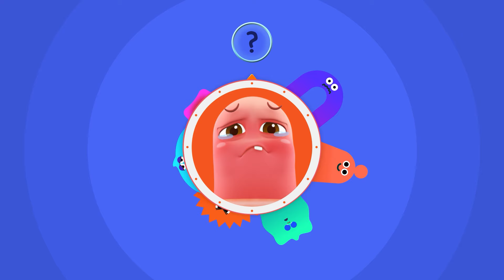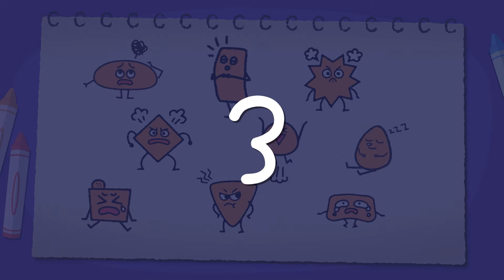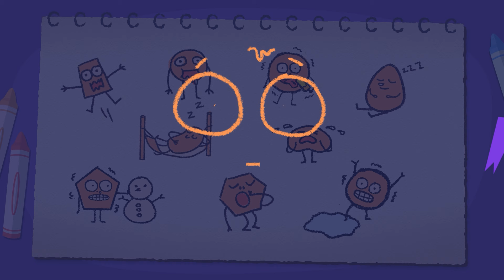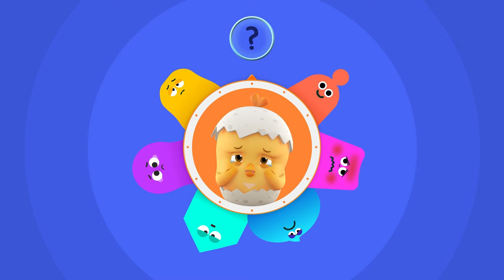꼬모와 감정표현 | 추석 특집 BEST 모음 33분 | 누리과정 | 사회관계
꼬모와 친구들의 지금 기분은 어떨까?!
우리 아이의 감정 표현력을 길러주는 [꼬모와 감정표현]
아이들은 아직 감정표현이 미숙하기 때문에 적절한 학습과 경험이 필요합니다.
재미있는 애니메이션을 통해 다양한 감정표현을 배우고 따라해봐요.
우리 아이의 감정 표현력과 언어 발달에 도움이 됩니다.

★누리과정 | 사회관계 | 의사소통
기쁨, 슬픔, 놀라움 등 다양한 감정들을 애니메이션을 통해서 학습합니다.
상대방의 감정을 헤아리고 자신의 감정을 올바르게 표현하는 방법을 우리 아이들에게 알려주세요.